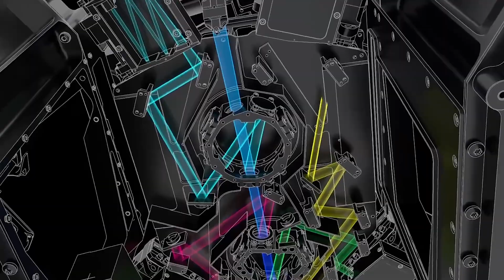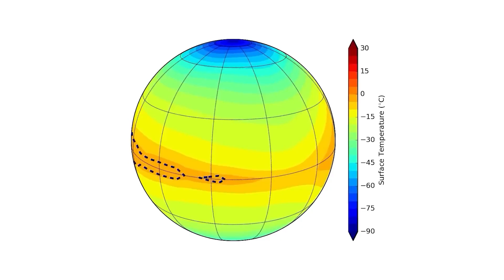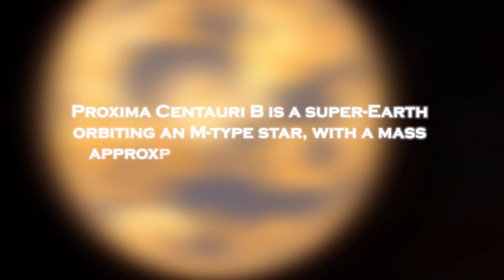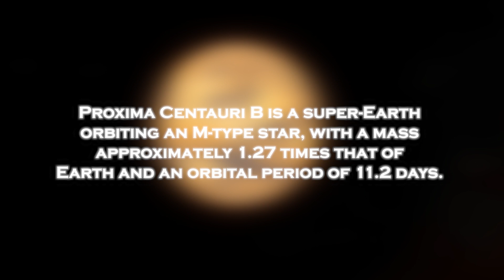1 MINUTE AGO: James Webb Telescope Just Captured the Clearest Image of Proxima B!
The unveiling of this crystal-clear image marks a significant milestone in our quest to understand the cosmos.
Proxima B, the closest known exoplanet to Earth, has long been a subject of intense scientific scrutiny and speculation. However, until now, its features have remained shrouded in mystery, obscured by the vastness of space and the limitations of our observational tools.
Equipped with cutting-edge technology and unparalleled precision, the James Webb Telescope has pierced through the veil of uncertainty, offering us an unprecedented glimpse into the enigmatic world of Proxima B. The clarity and detail of the image are beyond anything previously achieved, revealing intricate surface features, atmospheric compositions, and potentially even signs of habitability.
This remarkable achievement opens new avenues for scientific inquiry and fuels our imagination about the possibility of life beyond our solar system. As we continue to unravel the mysteries of the universe, each new revelation brings us closer to understanding our place in the cosmos.